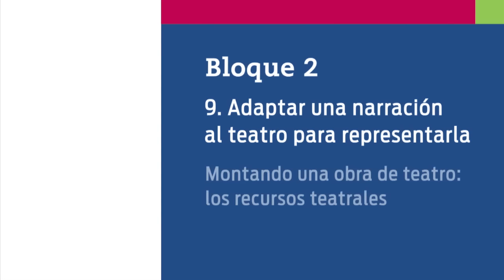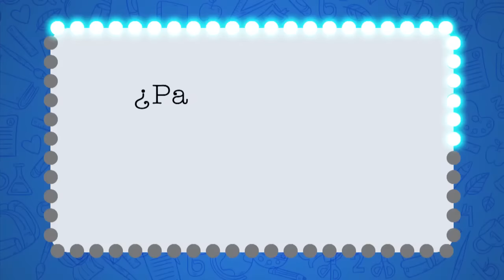52. Montando una obra de teatro: los recursos teatrales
Nivel: Telesecundaria
Grado: Primero
Asignatura: Lengua Materna. Español
Bloque: 2
Secuencia 9. Adaptar una narración al teatro para representarla